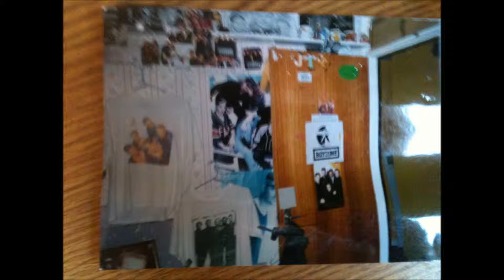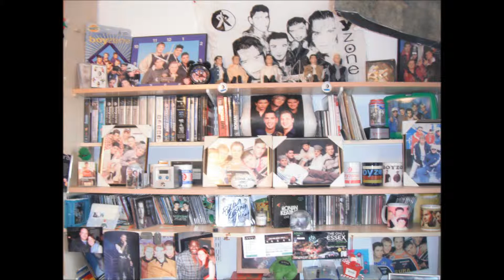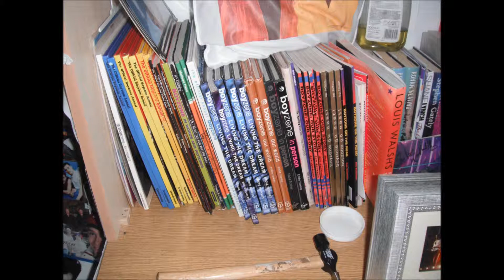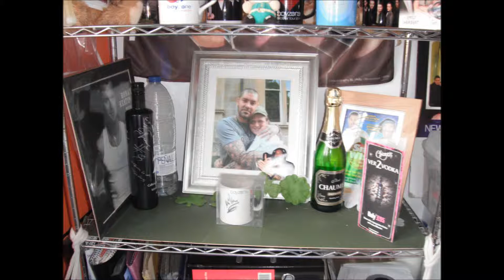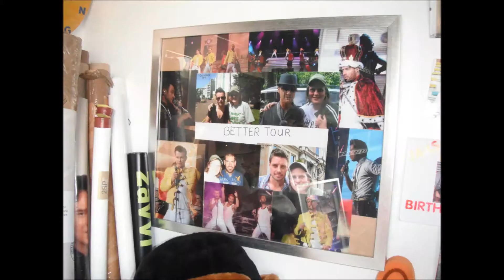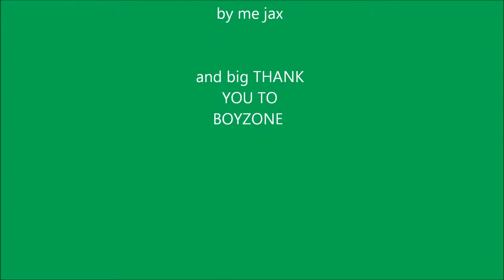jaxs boyzone room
photo vdeo of my room